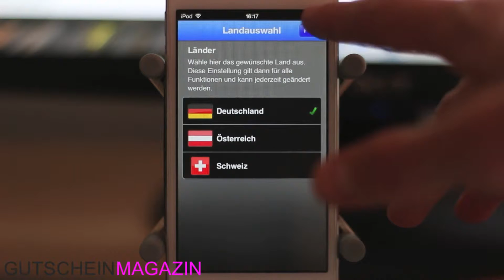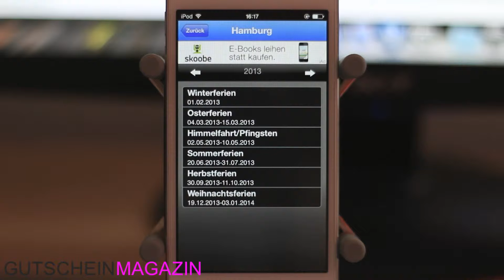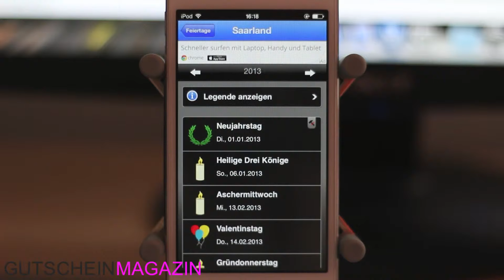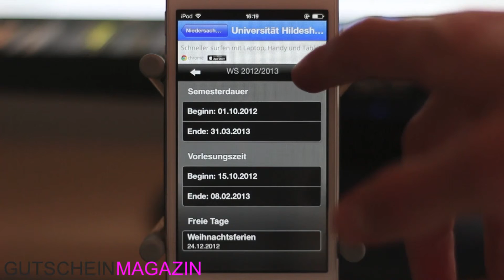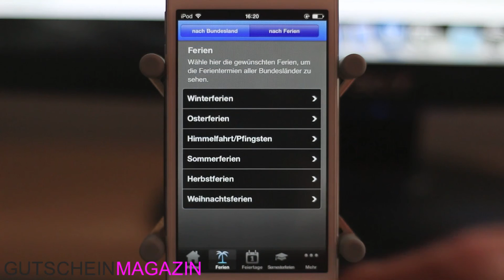Urlaub und Ferien mit der Ferienplaner App stets im Blick